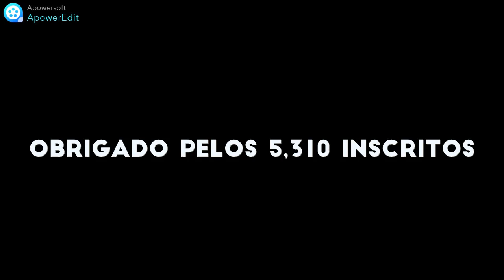BUGUEI O PIOR PET DO MUSCLE LEGENDS E MANDEI TRADE PARA AS PESSOAS FINGINDO QUE O PET ERA FRACO!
OPA, NESSE VÍDEO EU BUGUEI O PIOR PET DO MUSCLE LEGENDS, E TENTEI FAZER TRADE PARA AS PESSOAS FINGINDO QUE O PET ERA FRACO, MAS NÃO, ELE ESTAVA BUGADO

✔️ISCREVA-SE
✔️COMPARTILHE